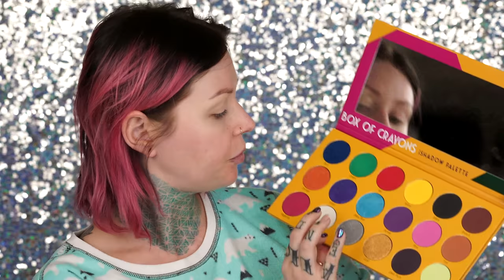OK WOW...WTF. BOX OF CRAYONS EYESHADOW PALETTE Review | KristenLeanneStyle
Had to do it. Had to put the Box of Crayons Eyeshadow Palette to the test. IS IT festival worthy?! Let's see how this $30 palette does.

Box of Crayons Eyeshadow Palette

PRODUCTS
UD Heavy Metal Glitter in Distortion
Smashbox Always on Gel Liner in Bouncer
Nyx Cosmetics Lip Liner in Vanilla Sky
Too Faced Skinny Dippin’ Lipstick
Lorac Lip Gloss in Beach Babe
Chloe Morello x Pixie Lip Icing in Cake c.
Eyeris Beauty Lashes in Empress

BRUSHES
Sites:

🌈My Hair Color is from my brand, Arctic Fox! Shade: Girls Night